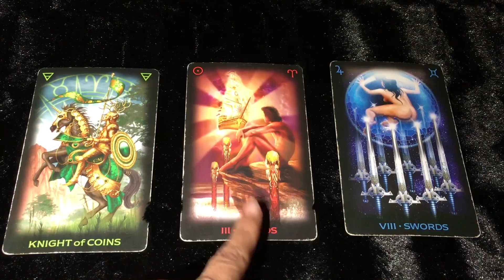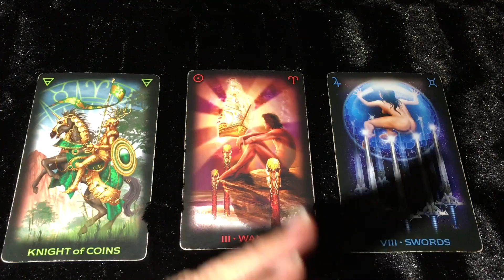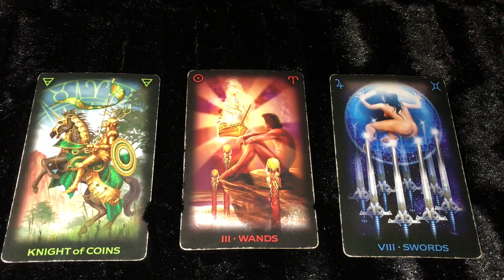Will You Deny Opportunity When It Shows Up, Because It Doesn't Look Like What You Thought?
If you'd like to use the Epsom salt bath/gel I use.

October MONTHLY TAROT READING FOR EACH SIGN